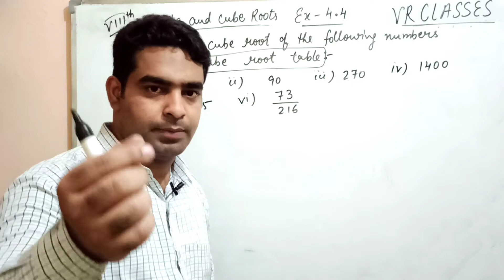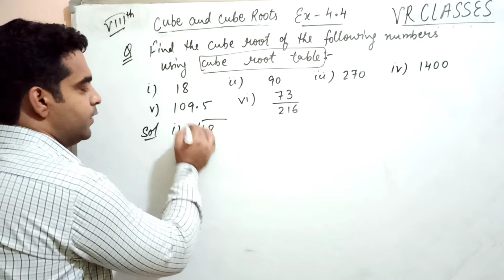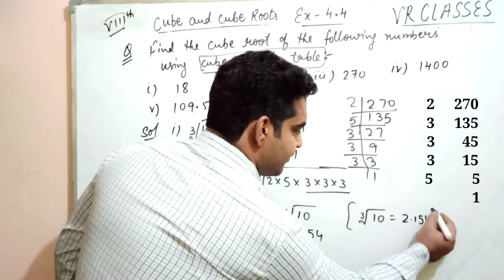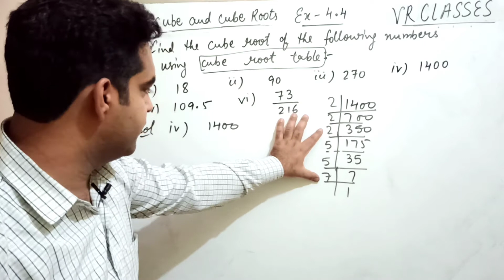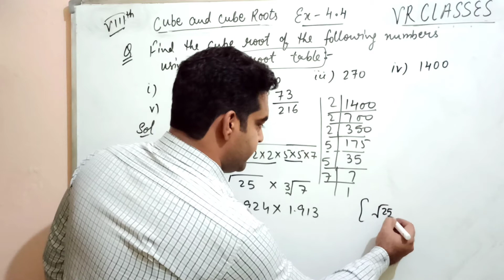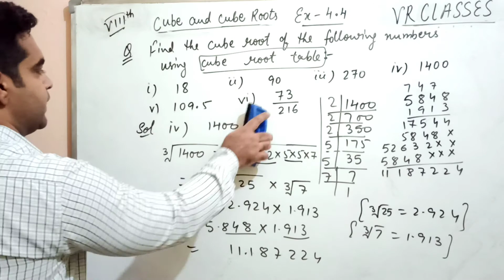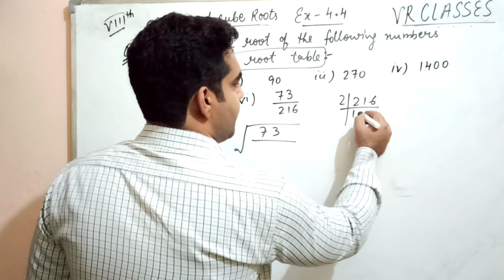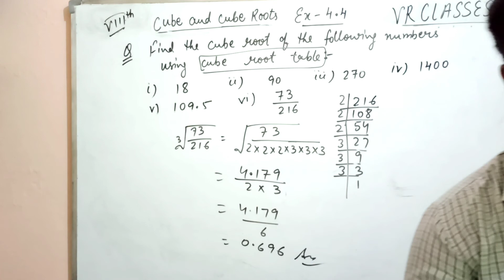Class - VIIIth, Chapter - Cube and Cube Roots, Ex - 4.4